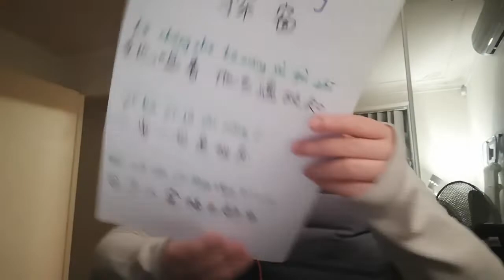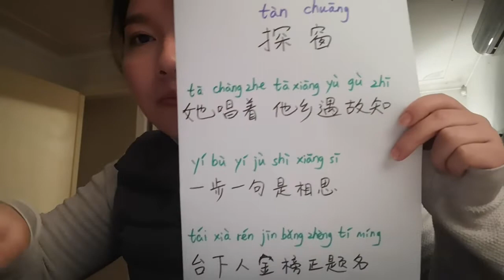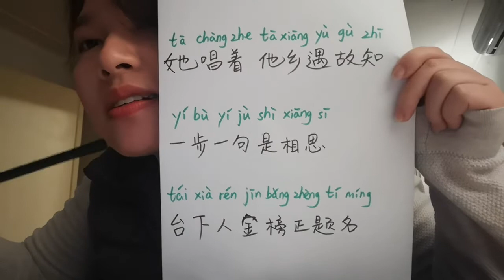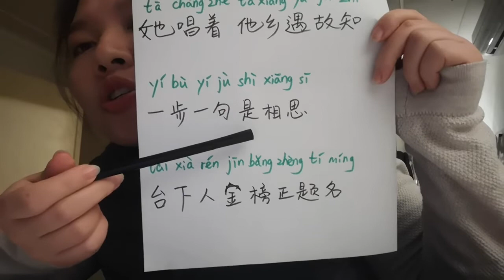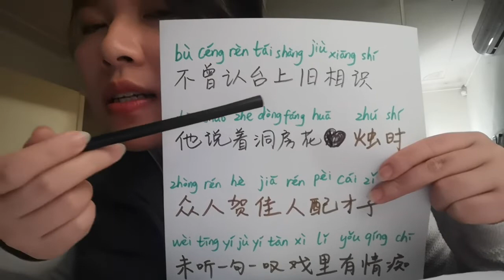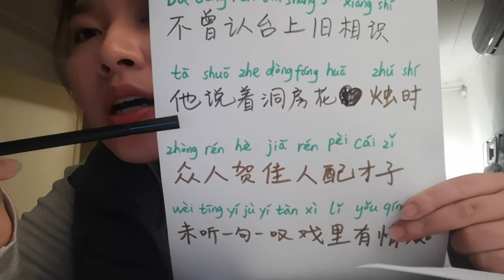Learn Chinese with Songs - A Sad Love Story in A Chinese Song - 探窗 - tan chuang